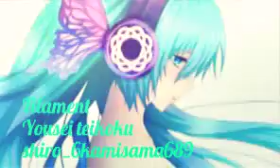Filament (Yousei Teikoku)version miku y luka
Me tomo un rato hacerlo pero espero que le guste jijiji bueno comenten y like si quieren que suba mas de estos videos chao